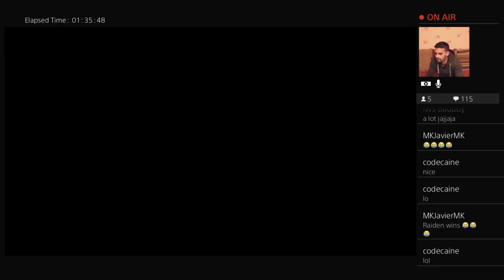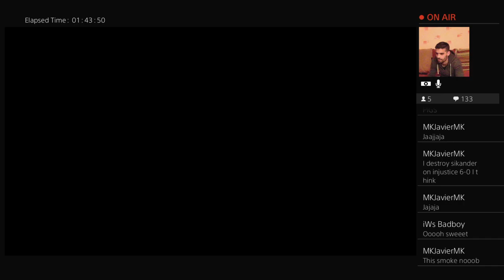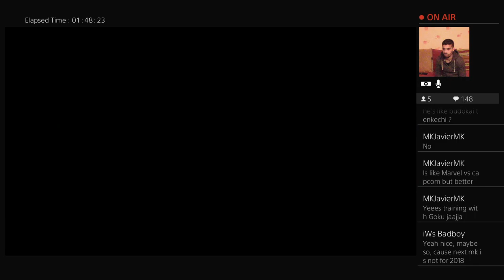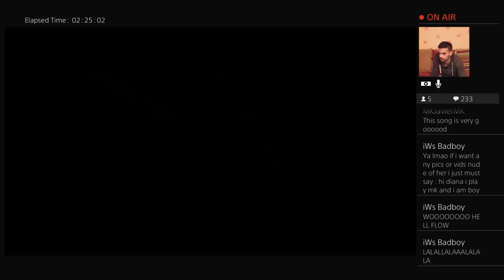Ctoimonfils | versus | Koth SERVER US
Steamer mortal kombat xl